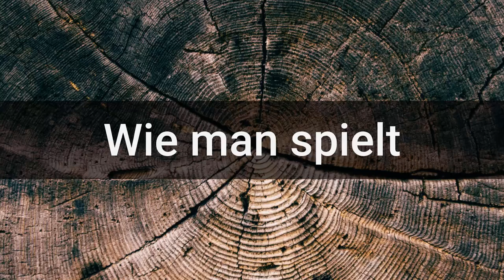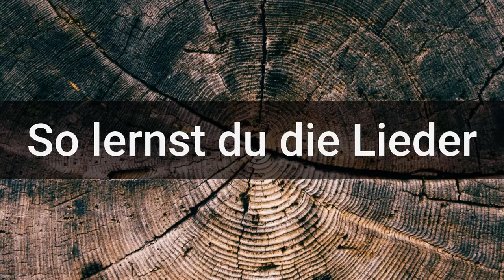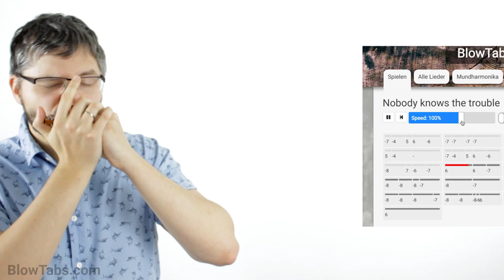BlowTabs.com - Mundharmonika lernen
habe ich eine kleine Sammlung von Liedern, die du mittels Tabs auf der Mundharmonika oder der Blechflöte nachspielen kannst. Dabei werden, anders als auf anderen Seiten auch die Länge der Noten angezeigt und du kannst dir die Lieder vorspielen lassen und sogar in der Geschwindigkeit ändern. Versuchs!

Hier gibts die Mundharmonika